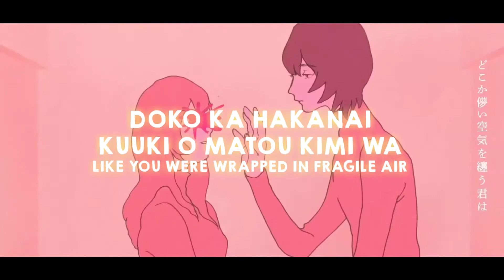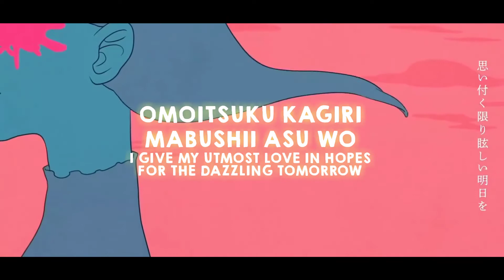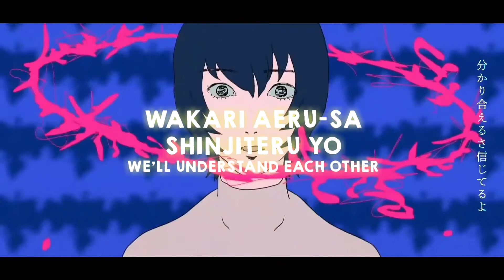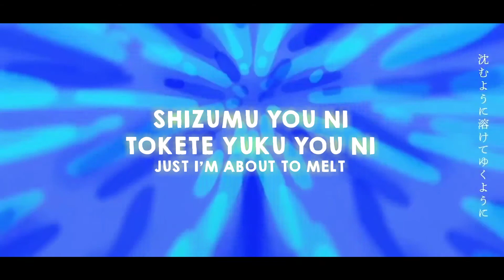Kagamine Len -『Yoru ni Kakeru』by YOASOBI (Cover)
→ Song:  Racing into the Night /  Yoru ni Kakeru
→ Singer: YOASOBI
→ Instrumental:  らふどん/rfdn
→ Performed by: Kagamine Len
→ Program: VOCALOID5
→ Edited by: RineLine (R&L)
→ VPR: by me
→ Animation: 藍にいな

↓ ↓ ↓Copyright ↓ ↓ ↓
Be aware this channel is non-profit and this video/cover was made for pure entertainment purpose. All music/medias belongs to the original creators and right holders.